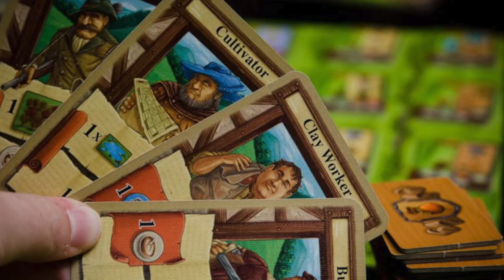Top 5 Sorpresas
Josh y Aldo discuten sobre cuáles han sido los juegos de mesa que más los han sorprendido, ya sea porque pasaron por abajo del radar o incluso esperaban que les disgustaran.

¿Cuáles juegos son los que más te han sorpredido a ti?